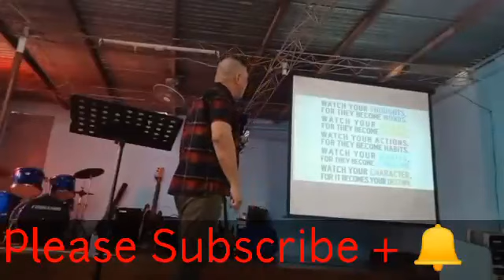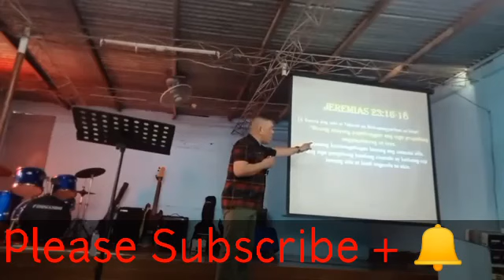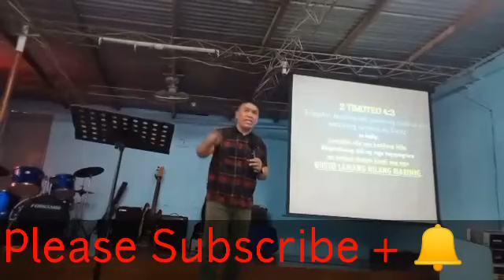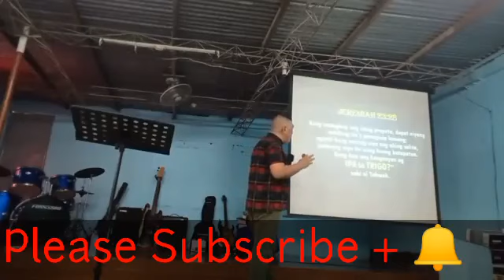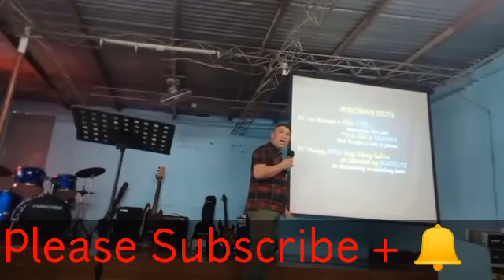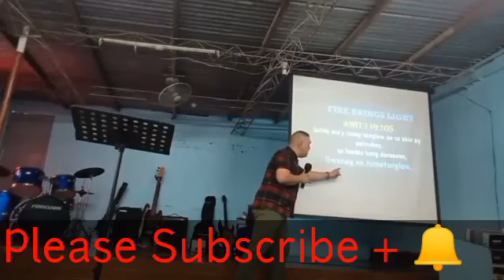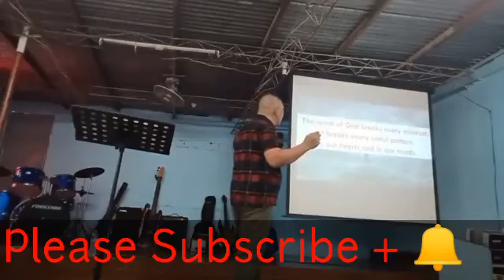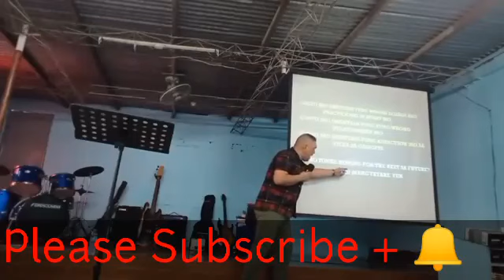Wag matakot sa VIRUS matakot ka sa DIYOS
FACEBOOK PAGES

FACEBOOK GROUPS